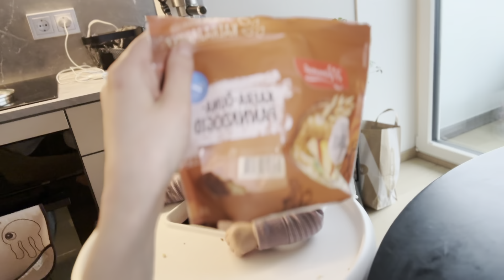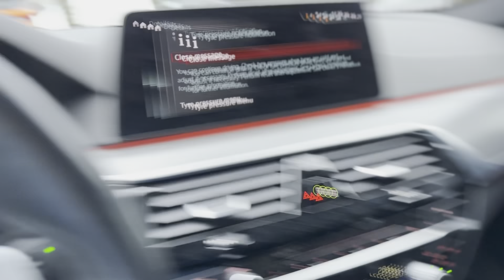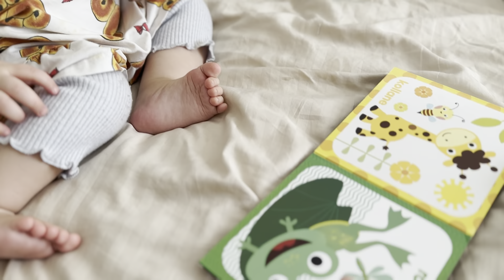Igapäeva kodused toimetused. Teen süüa. Räägime juttu. Tähistame Germani lepingu sõlmimist.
Hei!
Selles videos näitan koduseid toimetusi, jagan niisama oma mõtteid. Käime Melindaga poes, toome ära turvatooli. Lõpus tähistame Germani lepingu sõlmimist Brasserie 11 restorani õhtusöögiga.

Meid saad jälgida ka instas:
germangholami
moniquemystique_

Kohtumiseni järgmises videos! 👋